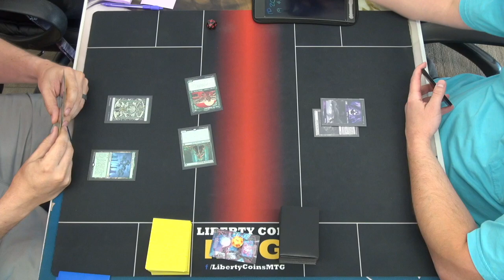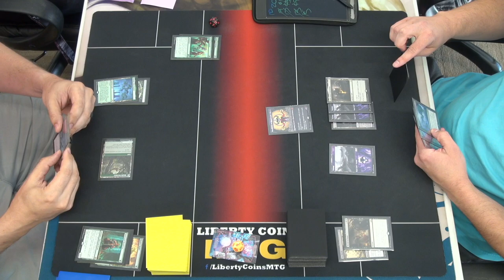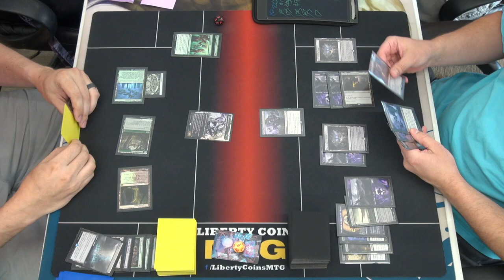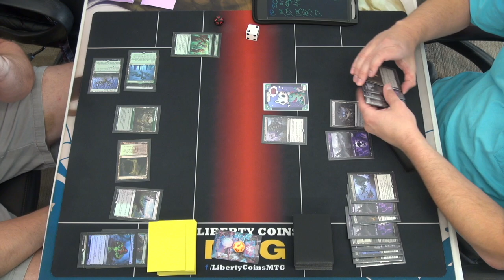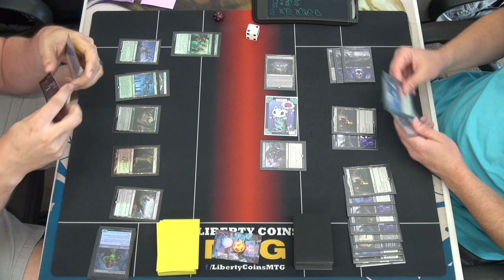Golgari Toxic 🟢⚫ vs Waste Not ⚫ 07-29-23 | Round 5 | Pioneer DreamHack RCQ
Competitive REL
Format: Pioneer

Open Discord.